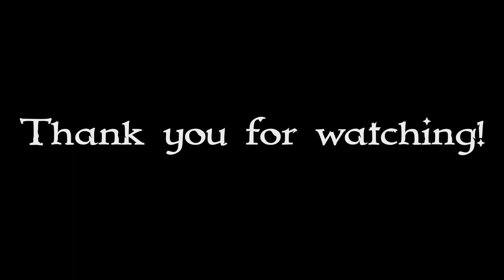Epic TNA Wrestling Review: Shockwaves & Showdowns! - Bi-Conics 🤼‍♂️🌟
🤼‍♂️✨ Step into the ring with the 'Takedown Troupe' this Thursday for an electrifying review of TNA Wrestling! Mikey, Will, and Andrew are here to break down the high-flying action, the devastating takedowns, and all the drama in between from the latest episode. Engage with us as we discuss the most jaw-dropping moments, share our hottest takes, and dive deep into what makes TNA Wrestling a spectacle like no other.

Chapters:
00:00:00 - TNA Wrestling Review: Sacrifice Preview
00:03:27 - Fundraising and Content Improvements
00:06:29 - The Dirty Dango Dilemma
00:09:32 - Exciting Wrestling Matches
00:12:34 - Nick Nemeth Challenges Steve Macklin
00:15:26 - Suspended for Beating Down the Ref
00:18:26 - Jake Something's Journey to the X Division Title
00:21:16 - Awkward Moments in the Interview
00:24:07 - The Hilarity of the Chest Chops to Diner Match
00:27:16 - TNA Drops Bombshell Signing
00:30:11 - Next Week's Match: Dango vs ?
00:33:18 - Ali and Savin's Feud Continues
00:36:02 - Ali's Championship Dream
00:39:09 - A Surprising Twist in the Championship Match
00:42:03 - The Buildup to Jordan Defending Her Title
00:44:59 - Pinning in the Title Match
00:50:51 - Music Time